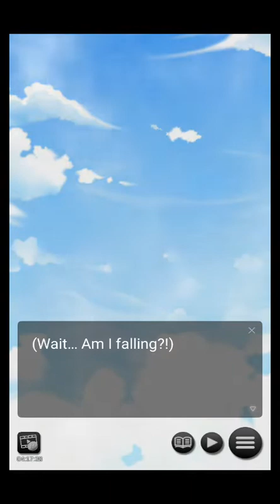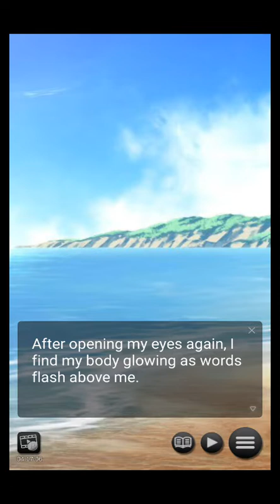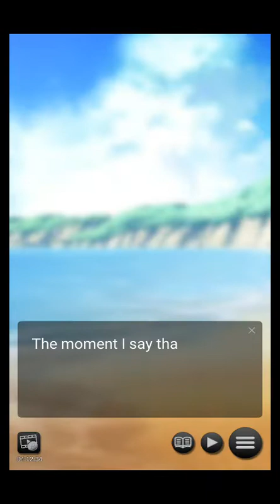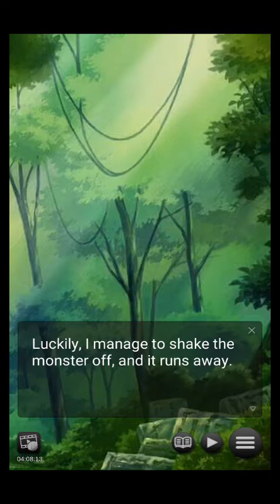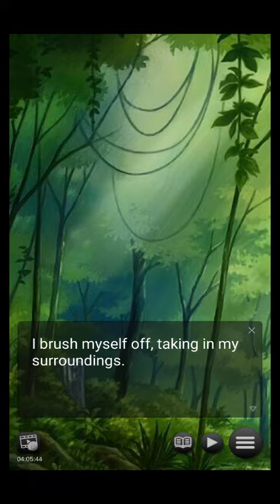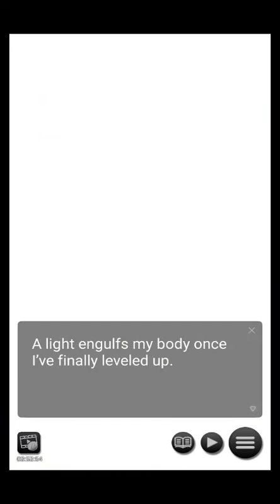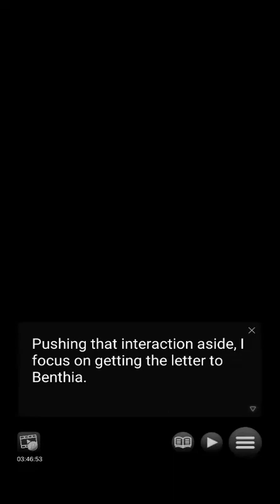Quest of Lost Memories : Chapter 01 "No memories" 🚫 +12 (English)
Otome Romance Game : Quest of lost memories (Genius Otome Studio)

Synopsis
You wake up inside the latest virtual reality MMORPG but have no memory of starting the game. In fact, you can‘t recall your past at all. Upon discovering your class as a healer and seeing/hearing/becoming aware of a one-of-a-kind weapon in your list of items/produce a list of items, you‘re quickly recruited by a dashing mage to join his organization of people. Things take a dark turn, however, when a virus breaks out and begins infecting and killing players in real life when they log off. In a race against the clock, you and your guildmates start on a search to discover and destroy the source.
Can you survive long enough to defeat the virus, or will you be forced to log off and meet your end? Will you ever regain your memories and find love along the way?

Xarus
Xarus is your party‘s tank and most skilled member, but as good as he may be, his bold rudeness keeps him from working next to others. He doesn‘t like weakness, yet you (see/hear/become aware of) some weakness (that could be used to hurt someone or something) as a result of a past betrayal. With a rival that challenges him at every step, he‘s decided to prove his worth by taking down the virus himself. Can you get this angry warrior to lay down his pride for you and your teammates, or will his (serious physical or emotional harm) get the best of him?

Rhen
Rhen, the mysterious wolf-eared sneaky and dishonest (or boldly independent), seems to know more about this game and the virus than anyone else. Though he seems calm and prepared to face any issues that come up, he holds/hides/gives shelter to a troubled past that makes him closed off from others. The more you get to know him, the more you wonder just who he is in real life and the true connection you both share. Will you keep him safe and learn the truth behind the virus, or will he be infected before you get the chance?

Aris
As the other magic user in your party, the charming elf Aris knows a handful of powerful spells. He‘s always fully prepared and seems to be popular with women through his kind nature and interesting personality. You soon (see/hear/become aware of), however, he‘s a little too generous when it comes to lending a hand… It‘s hard to know where you stand with him, but after he recruits you into his (organization of people), you learn that you might be more tied to him than you at first thought. Can you join forces with Aris and help him temper his giving nature, or will his help (by giving money, by sharing, etc.) prove to be his loss of wealth, power, reputation?